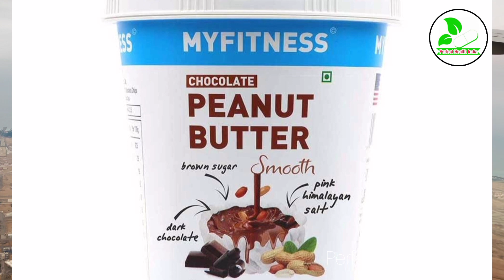If you suffer with Weight try this my fitness peanut butter